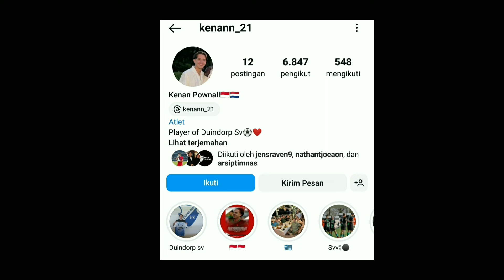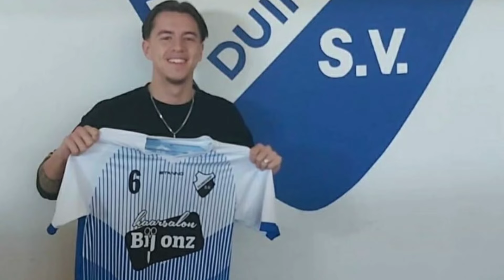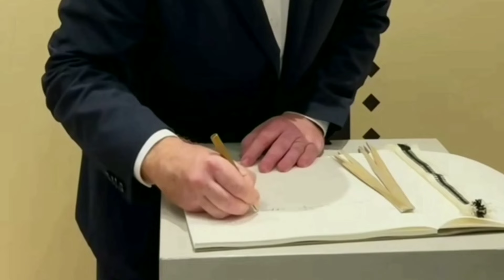🔴ALHAMDULILLAH!! Tiba di Ibukota Jakarta Penyerang Keturunan Belanda Resmi Gabung Timnas Indonesia